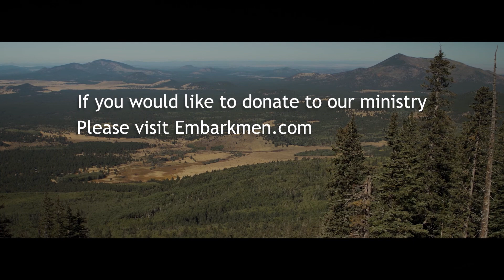How To Overcome Temptation